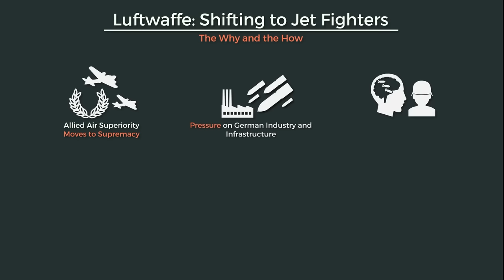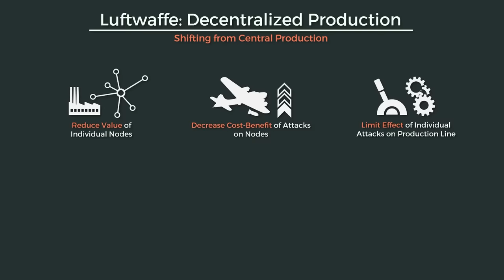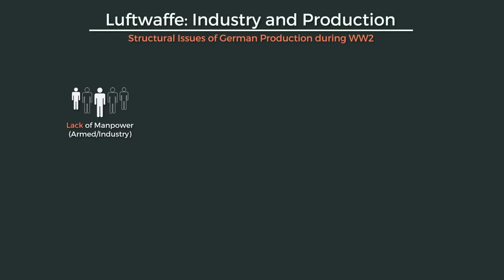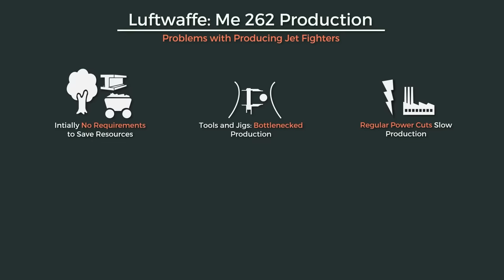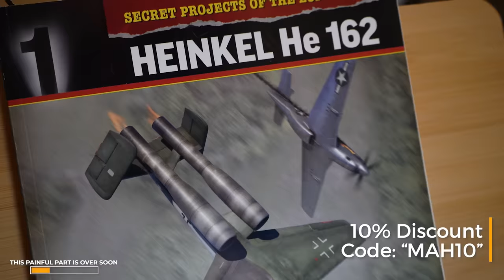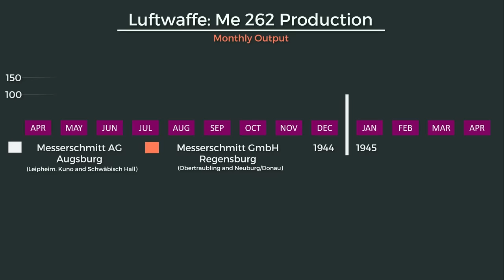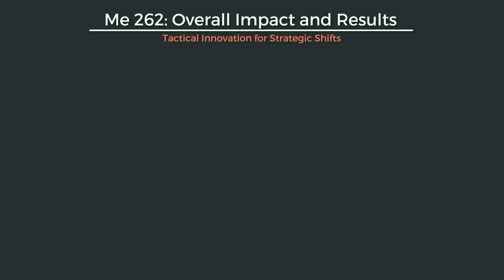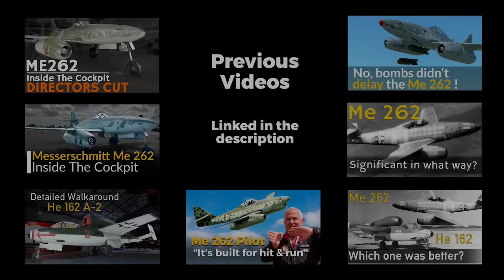Me 262 - How Germany Tried To Regain Air Superiority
In 1944 Germany officially transitioned to the jet fighter. Uncover the story of how, with mass production of the Messerschmitt Me 262 and Heinkel He 162 starting, the loss of factories and airports required Germany to switch to forest workshops and highway landing strips.

- AK Interactive: Modelbuilding -
(ALL categories except 'LEGO/AK Deals')

- Sources -
BAMA, Flugzeugproduktion.

Giffard, Hermoine (2016) Making Jet Engines in World War II – Britain, Germany, and the United States, University of Chicago Press

Mahnkopf, Gisela, ed. ‘Blechschmiede’ Horgau - KZ-Außenlager und Waldfabrik für die NS-Rüstungsproduktion: Sonderband zum 32. Jahresbericht des Heimatvereins für den Landkreis Augsburg e.V. Augsburg: Heimatverein für den Landkreis Augsburg, 2010.

Radinger, Will and Walter Schick (1996). Me 262 – Entwicklung, Erporobung und Fertigung des ersten einsatzfähigen Düsenjägers der Welt.. Aviatic Verlag, 3rd Ed

Tooze, Adam (2007). The Wages of Destruction – The Making & Breaking of the Nazi economy. Penguin Books

Sharp, Dan (2022) Messerschmitt Me 262 – Development and Politics, Mortons

Waldwerk Kuno, last accessed Nov. 29, 2023,

- Timecodes -
00:00 - Jet Fighters
00:26 - Going For Jets
02:42 - Decentralized Production of Jet Fighters
04:12 - Forest Factories
08:22 - Mortons/AK [Sponsored Segment]
09:52 - Number Game: Building Enough Jets
12:19 - Impact of Jet Fighters